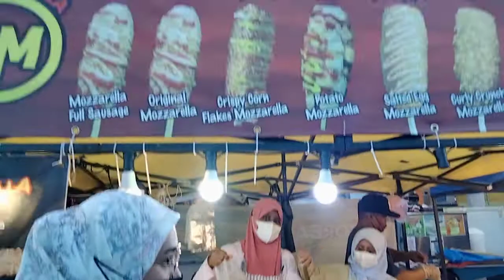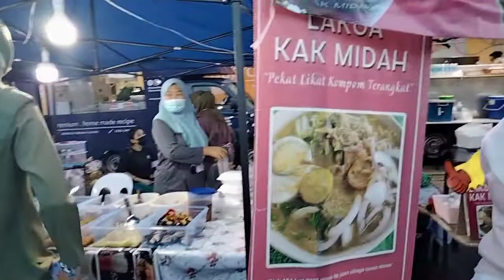Mini Karnival Merdeka 31.08.22